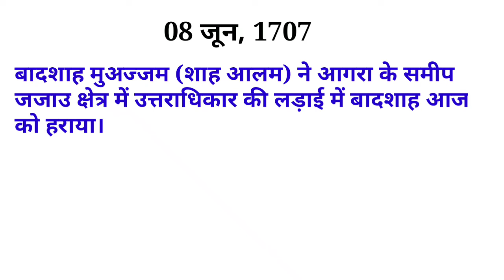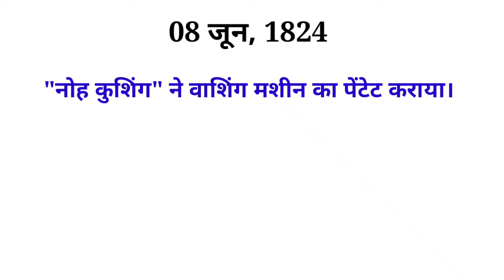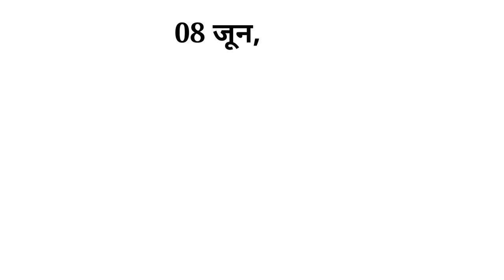08 JUNE 2020 | आज का इतिहास | Today's History | Current Affairs| Online Education Track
08 JUNE 2020 | आज का इतिहास |

In this vedio I will discuss history of the 08 JUNE  (आज का इतिहास) Today's History. It is also current affair. | Today's History | Current Affair | 2020

08 JUNE 2020
आज का इतिहास
Today's History 2020
Current Affairs
All important points are covered.